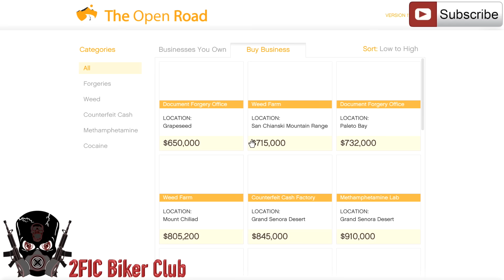GTA 5 Biker Businesses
Here is a quick look at all the GTA 5 Biker Businesses. You can own 5 different businesses at once. I will be creating more videos on these businesses as time passes to give my best analysis on each business.

THIS VIDEO IS NOT MONETIZED BY THIS CHANNEL.

2FIC FaceBook Group
GTA V Online Car Meets- 2.F.I.C (PS4 Only)

2Fanz InCorporated is a GTA 5 based crew which is unlike any other crew you have come across in the world of GTA V. We are a corporate entity that will stop at nothing to destroy any MC, Military faction, Triad, Street gang or Car crew that gets in our way or disrespects to where we have to retaliate. Either way it will be by any means necessary. The Biker DLC created a resurgence in Los Santos with the introduction to Biker businesses which has created many Thug Life pretenders to come out and try to prove that they have what it takes to Run the streets of LS. GTA Online is full of Funny moments to witnessing players use mods trying to pull stunts like they are cunning. But even with all their mods and Money glitch techniques it all comes down to how many fails you have taken.